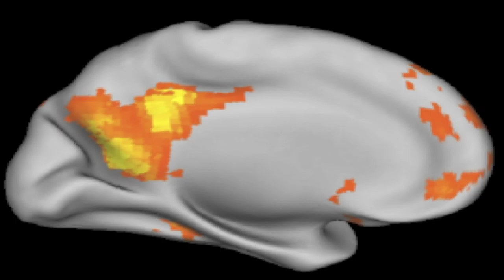In The Studio - The Secret World of Memory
Episode #914
Lin Weaver hosts Professor Charan Ranganath, UC Davis Center for Neuroscience.

dml.ucdavis.edu

topics discussed include: the latest advances in understanding memory, in particular memory and the healthy aging brain, manipulation of memories to improve the condition of sufferer of PTSD.

Recorded 06/13/19.